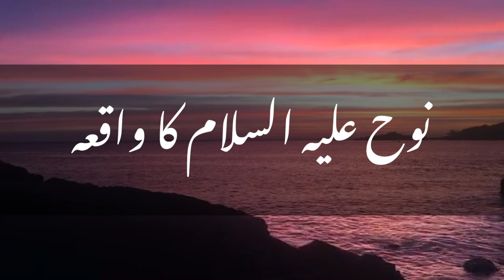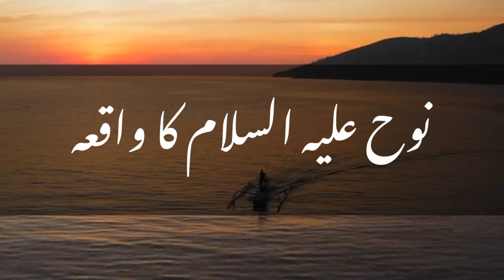Hazrat Nooh As Story in Urdu | Life of Prophet Nooh in Urdu